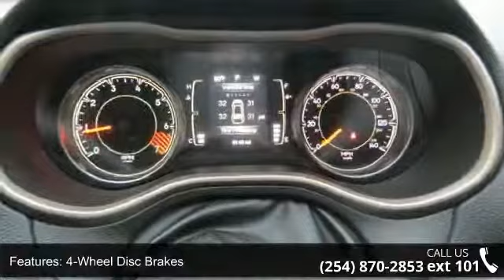2014 Jeep Cherokee Sport - Benny Boyd Copperas Cove - Cop...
2014 Jeep Cherokee Sport Condition: Used Mileage: 9140 Transmission: 9-Speed Automatic w/OD Exterior Color: Red Doors: 4 Stock: EW279748 Cylinders: 4